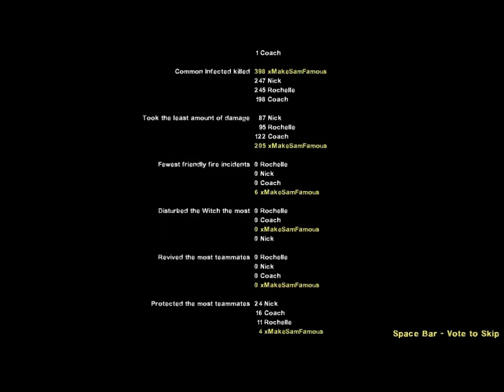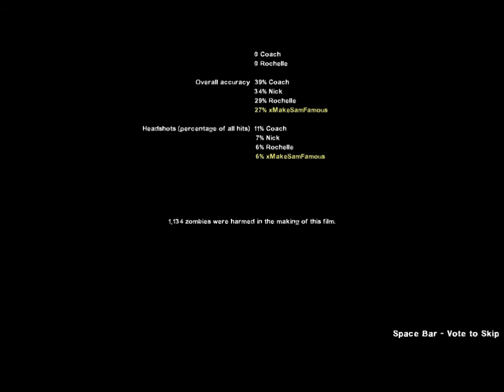Left 4 Dead 2 | Episode 4 | Dead Center Finale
So I decided to start a left 4 dead series. Hopefully I can persuade a friend or two that left 4 dead is still fun and I'll record it with them too!